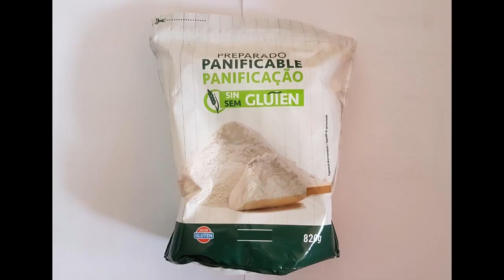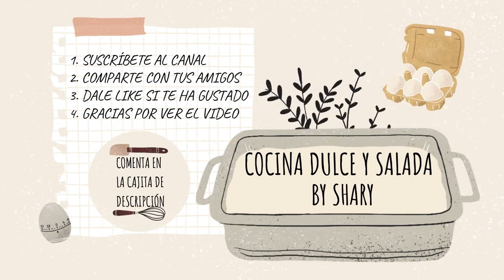Tortillitas de Langostinos SIN GLUTEN Y SIN LACTOSA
Ingredientes:
200grs. Harina Panificable o (150grs. Harina de Arroz + 50grs Maicena)
260grs. Langostinos con Cáscara (145grs. Sin Cáscara)
220ml. Agua
1 Manojito de Perejíl Fresco
1 Diente de Ajo
25grs. Cebolla
8grs. o 1/2 Sobre de Levadura Química

NOTAS:
Con harina de trigo la cantidad es la misma.
Pueden usar ajo y perejíl seco.
Los langostinos pueden cambiarlos por gambas.
Cuidado con la levadura, miren los ingredientes en la caja porque hay algunas que tienen gluten.
Este es un plato típico en semana santa, junto con otros similares como las tortillitas de bacalao.